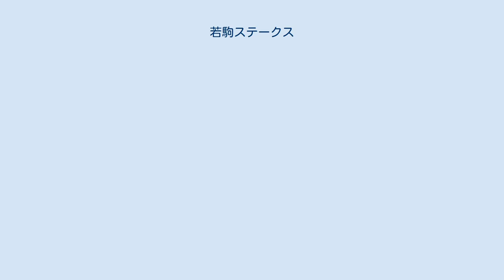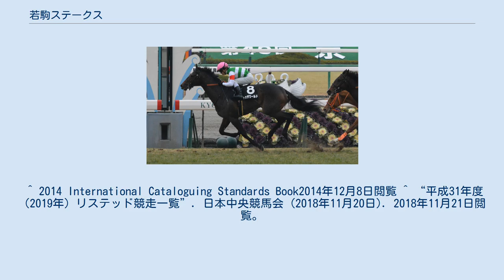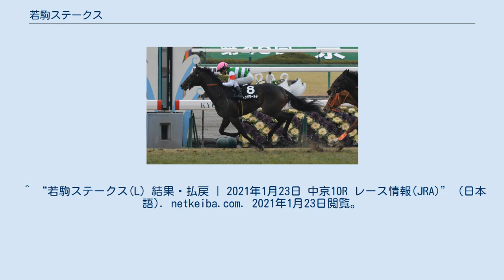若駒ステークス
若駒ステークス（わかごまステークス）とは日本中央競馬会（JRA）が京都競馬場の芝2000メートルで施行する特別（OP）競走で、国際的にはリステッド競走に格付けされている競走である。
 京都競馬場の4歳（現3歳）の混合の別定の芝2000mのオープン特別競走、ジュニアステークスとして施行されたのが始まり。
 1989年に現在の若駒ステークスに改称され、1994年は京都競馬場の改修工事のため阪神競馬場で施行され、1996年から特別指定交流競走に指定された。
尚、1998年のみ芝2200mで施行されている。
 クラシック競走のトライアル競走への登竜門の1つで、2歳末にデビューをした有力馬が出走する事もあり、クラシック戦線を占うのに重要な1戦になる場合がある。
 出走資格は、サラ系3歳（旧4歳）のJRA所属の競走馬（外国産馬含む）とJRAに認定された地方所属の競走馬（5頭まで）及び外国調教馬。
 負担重量は別定で56キロ、牝馬は2キロ減を基本とし収得賞金額1,150万円毎に1キロの負担が課せられる。
 総額賞金は3800万円で1着賞金2000万円、2着賞金800万円、3着賞金500万円、4着賞金300万円、5着賞金200万円と定められている。
 なお1956年10月21日に東京競馬場でジュニヤーステークスという旧3歳重賞が行われたことがあるが、この競走は1回限りで廃止になっている。
ちなみにその競走の優勝馬はラプソデーで、後に菊花賞を優勝している。
 ^ 2014 International Cataloguing Standards Book2014年12月8日閲覧 ^ “平成31年度（2019年）リステッド競走一覧”. 日本中央競馬会 (2018年11月20日). 2018年11月21日閲覧。
 ^ “1月16日（土曜）からの競馬場・ウインズ等の営業（無観客競馬・発売取りやめ）”. 日本中央競馬会 (2021年1月14日). 2021年1月14日閲覧。
 ^ 2015年レース結果netkeiba.com　2015年1月26日閲覧 ^ 2016年レース結果netkeiba.com　2016年3月4日閲覧 ^ 2017年レース結果ヤフー競馬　2017年1月21日閲覧 ^ 2018年レース結果ヤフー競馬　2018年1月20日閲覧 ^ “2019年若駒ステークス”. スポーツナビ (2019年1月20日). 2019年1月20日閲覧。
 ^ “2020年若駒ステークス”. スポーツナビ (2020年1月26日). 2020年1月28日閲覧。
 ^ “若駒ステークス(L) 結果・払戻 | 2021年1月23日 中京10R レース情報(JRA)” (日本語). netkeiba.com. 2021年1月23日閲覧。